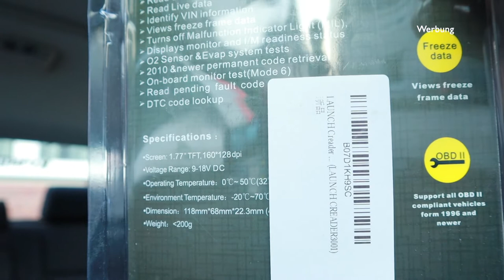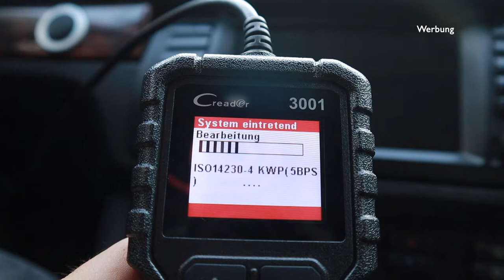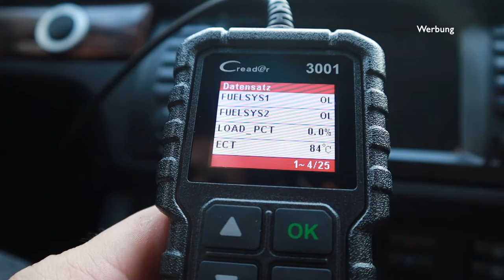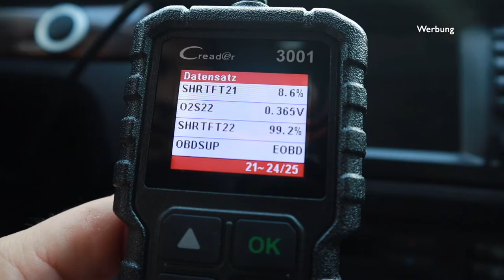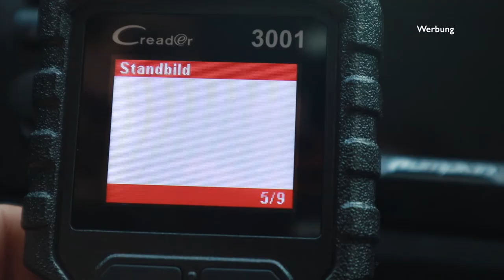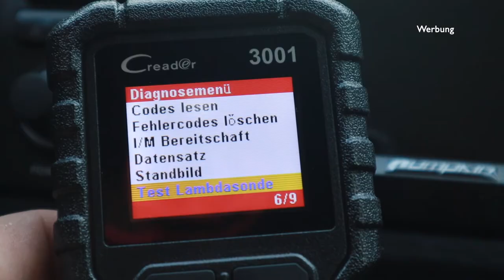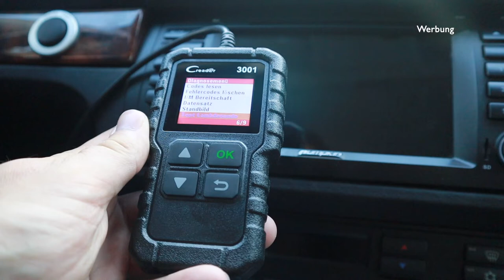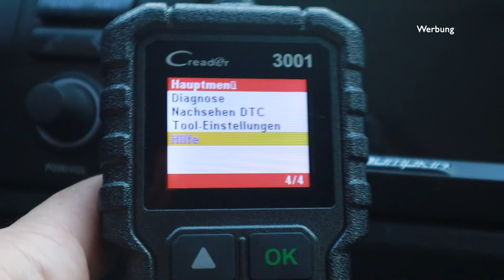BILLIGER GEHTS NICHT! OBD Diagnosegerät für 22€ !